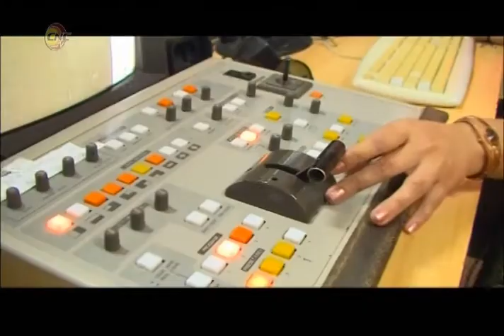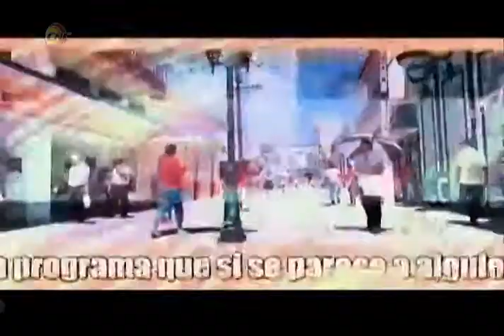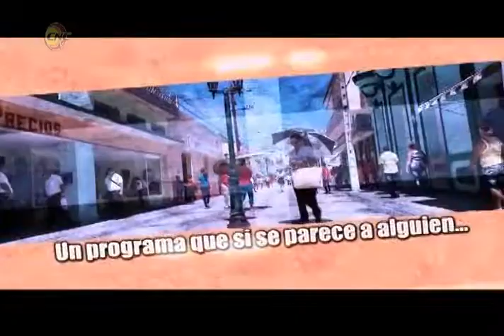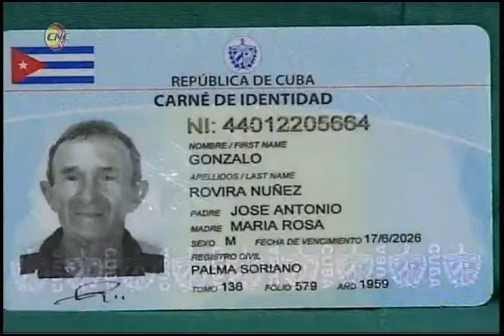Boletín Informativo y Programa Frecuencia 12 (9 de septiembre de 2019)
A continuación les compartimos nuestra transmisión de mediodía correspondiente a hoy 9 de septiembre de 2019.